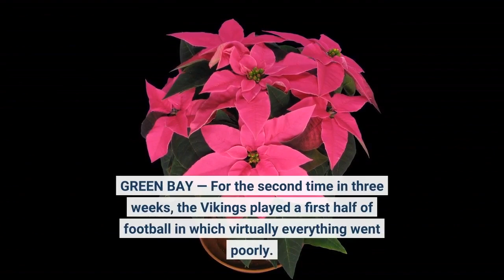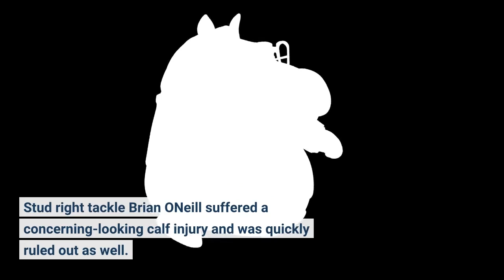No comeback this time Vikings mauled by Packers in 41 14 loss at Lambeau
GREEN BAY — For the second time in three weeks, the Vikings played a first half of football in which virtually everything went poorly. And on this day, they were playing the surging Green Bay Packers, not the lifeless Indianapolis Colts, and there was no dramatic comeback to be found. The 12-3 Vikings came into this marquee Sunday afternoon game with a lot to play for. They were hoping to hold onto the second seed in the NFC playoff picture, keep their chances at the top seed alive, and deal a massive blow to the postseason hopes of their hated rivals with a rare series sweep. Instead, they played another first half where everything that could go wrong went wrong. Minnesota went into the locker room trailing 27-3 after two disastrous quarters and didn't mount anything resembling a comeback after the break in an embarrassing 41-14 loss. Anyone who believes this Vikings team is a fraudulent pretender was gifted another huge helping of evidence to support their case on the first day of 2023. Kirk Cousins turned the ball over four times, throwing three interceptions and losing a fumble before being pulled in the fourth quarter with the game out of hand. Coincidentally, this was about as close to a nationally televised game as a late afternoon start can get. Cousins wasn't the Vikings' lone issue, considering two of his INTs were deflected and he didn't have much time to survey the field on Kenny Clark's strip sack. Still, it was another clunker of a performance from a quarterback who has had a clutch and resilient 2022 season but seems to implode at least once a year. It didn't help that the Vikings' offensive line got decimated in the first quarter of this game. Center Austin Schlottmann, playing because starter Garrett Bradbury is still injured, hurt his ankle and missed the rest of the game. Stud right tackle Brian O'Neill suffered a concerning-looking calf injury and was quickly ruled out as well. That meant the Vikings played most of the game with guard Chris Reed as their third-string center and former guard Oli Udoh as their third-string right tackle. Unsurprisingly, Reed — who had previously only played center in the NFL during the preseason — struggled with snapping the football, leading to several false start and delay of game penalties. The Vikings could barely get anything going in the running game, and Justin Jefferson had one of the most frustrating days of his career — one catch for 15 yards midway through the third quarter. The offense failed to score a touchdown after a Josh Metellus blocked punt gave them first and goal at the Green Bay 1 yard-line, which set the tone for the day. That unit didn't score a touchdown until Cousins hit rookie Jalen Nailor for a garbage time score in the fourth quarter. Somehow, the Vikings may have been even worse in the other two phases of the game.